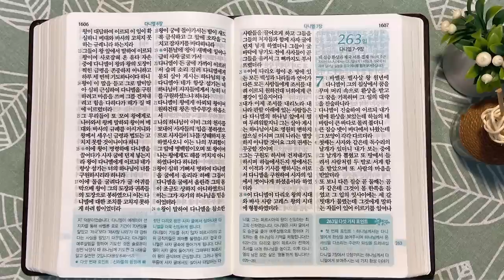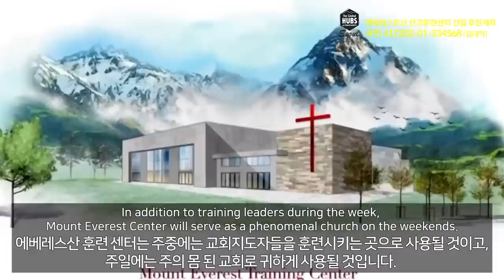메대와 바사, 다니엘의 기도 | 통독성경 262일 | 다니엘 5~6장 | 통박사 조병호의 1년1독 성경통독 | 성경지리와 역사를 통으로